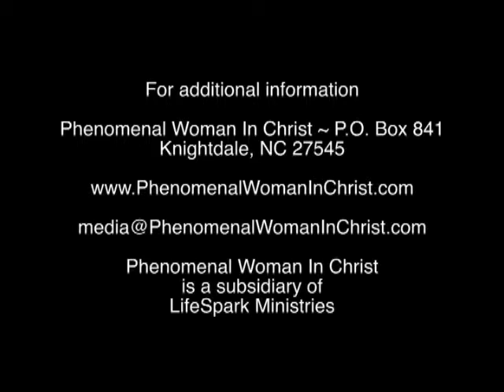PWIC TV Show ~ Guest:Erica Jefferson